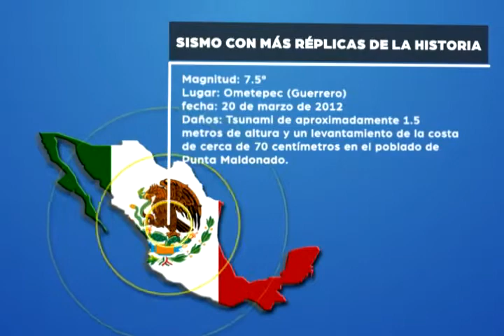SISMOS MÁS FUERTES EN MÉXICO